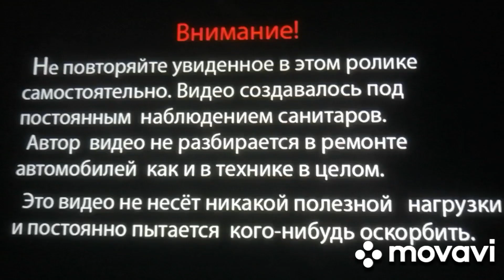9.1.2023 г. Стеклопластик теория и практика. Вытаскиваю из матрицы деталь с которой делал отпечаток